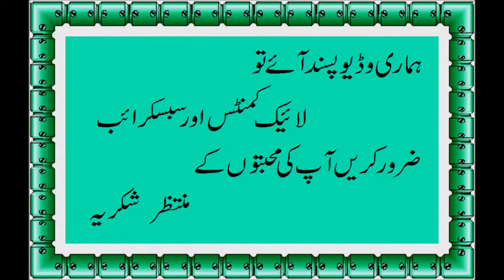Bhuna Gosht | Masala Gosht Recipe | Eid Special | Healthy Foods Secret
Welcome To  YouTube Channel in Pakistan Healthy Foods Secret is Pakistan's leading Health Tips channel and currently ranked as # 1 choice for all Health Tips and Beauty Care viewers. Healthy Foods Secret in Urdu  health and fitness tips in Urdu healthy tips for good health in Urdu body health tips, health tips baby health tips in Urdu, herbal health tips
Easy Recipe With Me , Healthy Foods Secret Ka Asan Tarika, Khany Banana Asan, Cooking With Saira Khan

Health Totkay
Health Benefits
Totkay & Benefits
Health Tips
Exercises & Workout Tips
Health News

Health Totkay ,
Health Benefits,
Totkay & Benefits,

Healthy Recipe
Cooking With Me
Food Screats
Resturant Style
Dhaba Style